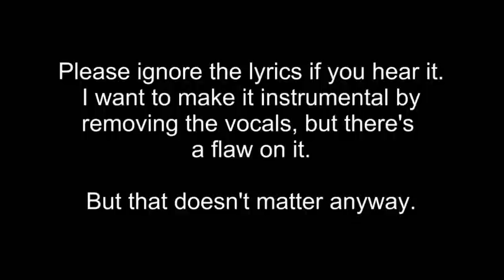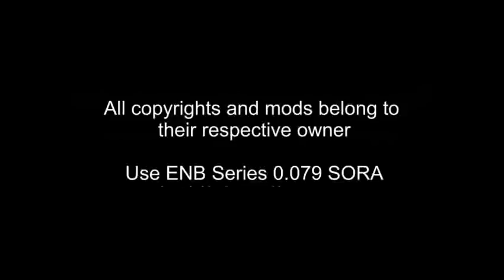Subaru Impreza WRX STi 2008 Commercial GTA IV Machinima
FANMADE :D

Your family is weird. Your mother is an ex-gangster wife. Your father died in a gunfight. Your son is obsessed with bank robbery that he always wears a balaclava. Your wife is...normal. When it comes to picking a car that your family will enjoy, you need an unique one.

Subaru Impreza WRX STi can provide that. Now in it's third generation, he comes in 4-seater hatchback. Still with powerful boxer engine and four-wheel drive system, give your family pleasure in cruising town or rural landscape.